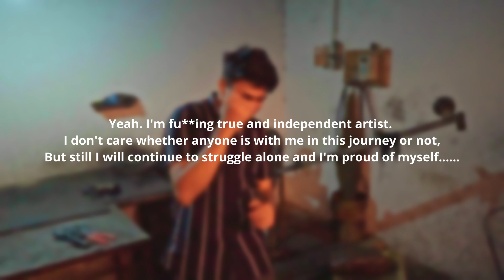Chalega Chalega Badega Badega || Dynamic || Beginner || Rap Song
Song : Chalega Chalega
Music and Lyrics : Dynamic
D.O.P : C.P

Lyrics :-

Chalega chalega
Badega badega
Aisa din aayega
Mai bi kar ke dikhayega
Chalega chalega
Badega badega
Aisa din aayega
Ek din mai bi machayega (x2)

Nai samjhoge tum meri baat
Out of syllabus lage meri baat
Side me to rakh apna attitude
Fr jake karna tum mujhse baat
Apne h log kahi ki sarakar
Admi me h bade per khokle vichar
Sale khud toh achive kar pate ni
Fr kyu karte ho gyan ki baat
Roz kru try mai ni manta hu Har
samne me khada Aaja Kar le tu war
Pta h tu pith piche war karega
Isliye pahle se hi rahta Taiyar
1 din me palte hum scene choote
Drill beat ko mai karta shide kill chote
Aukat ki baate sari mujhse mat karo
Doller me karta hu deal chote
Jo h khilaf vo sath hote
Mai hu unke sath Ye Maan Lete
Jo hote shamil Vo hote kabil
Mai haar na manta ye jaan lete
Raat ko nai apn din ko hi sote
Sapano ko hum hakikat me jeete
Dost ni apna bhai h bante
Zehar bi dete Hum khushi khushi pite

Chalega chalega
Badega badega
Aisa din aayega
Mai bi kar ke dikhyega
Chalega chalega
Badega badega
Aisa din aayega

Dum h toh aaja tu bhidh le
Mai jeet bi le leta hu cheen ke
Na Faltu me aana mere bich me
Kyuki gm kar deta vo bi Bol ke
Kyu mja ni tere gane me
Don't feel low Mere tane se
Ab Fark mujhe nai pdata h
Kis aane se ya jane se
Sach bol diya tere Baato ne
Zina sikhya mujhe rasto ne
Sab ka hisab mai rkhta hu
Kyuki Lad ke aaya hu Halato se
Yaar ke bhes me saap kon h
Inko pta ni h inke sath kon h
Fr bi ye ungli kyu karte h
Sale jante nahi inka baap kon h
Befizul Hum nai khelte
Ager khelte h toh fr jeetate
Tera iman rakta hu Pair me
Yuhi nahi apan yethate
Hath ni apna future h dekhte
Khani nahi apn hakikat likhte
Other state apne gaane h Sunate
Aise hi ni apne ko Dynamic bolte

Chalega chalega
Badega badega
Aisa din aayega
Chalega chalega
Badega badega
Aisa din aayega

Support True Artist.